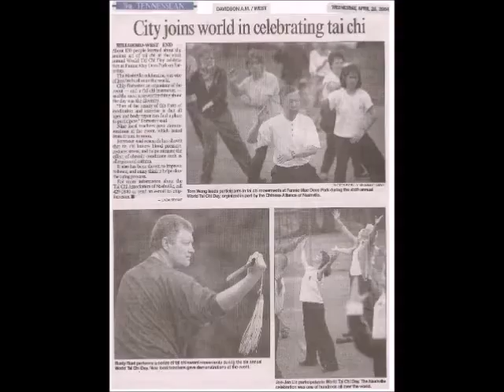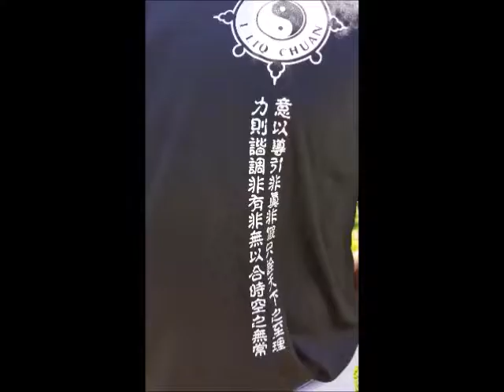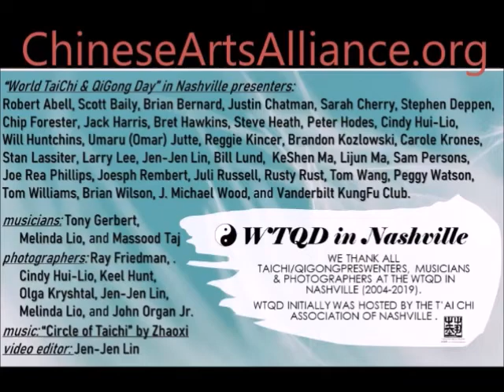"World TaiChi & QiGong Day in Nashville" photo book hosted by CAAN from 2004 to 2019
Chinese Arts Alliance started to host World TaiChi & QiGong Day in 2004.  We appreciate many local TaiChi/QiGong instructors and practitioners  sharing their passion and experiences for the public.

This is a photo book with pictures taken at WTQD in Nashville from 2004 to 2019.  The 2020 WTQD got canceled due to COVID-19 crisis.  We made this video to celebrate 2020 WTQD on-line.  We need practice of TaiChi and QiGong more than ever at this exceptional time.

We stay home together.  Together, we shall overcome this difficult time.
Let TaiChi/QiGong bring balance at this imbalanced time.

Be safe!  Warmest regards to everyone in the world.